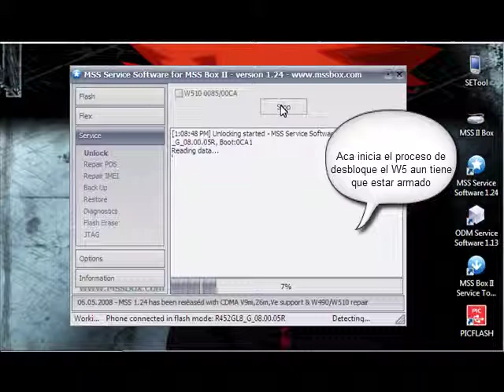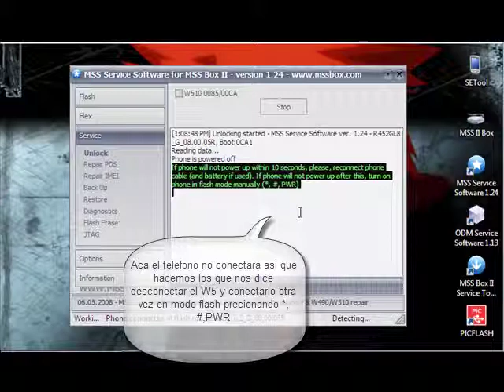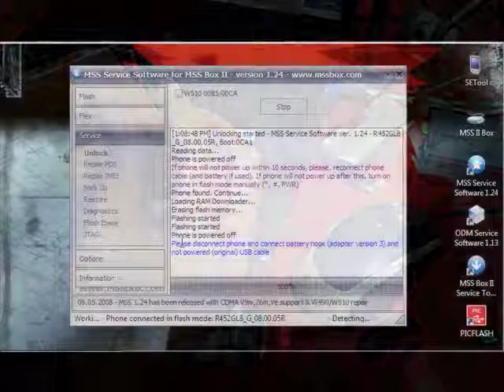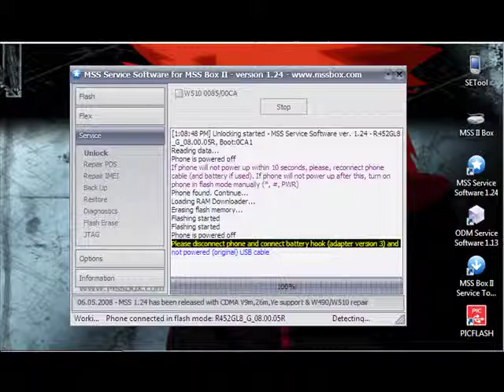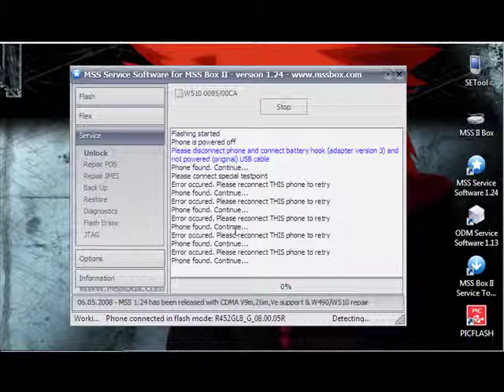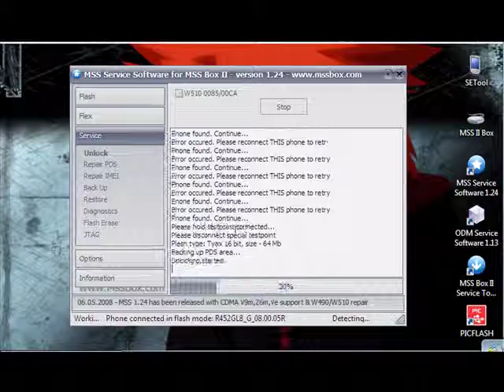W5 IMEI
este es el proceso correcto de reparar el imei a un motorola W5